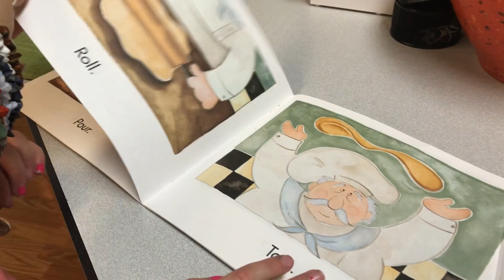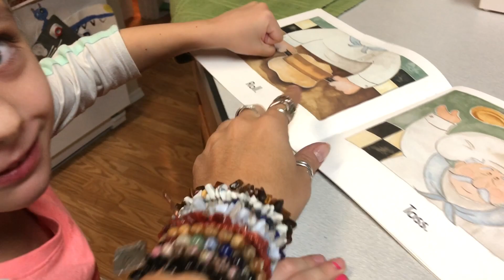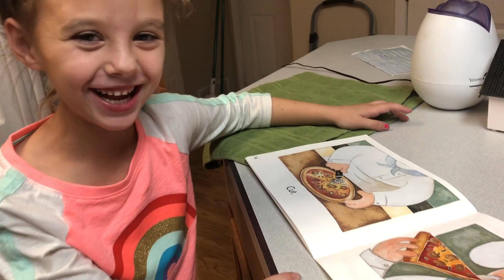Baby V Learns to Read!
is learning to read with "borrow books" from her kindergarten class!